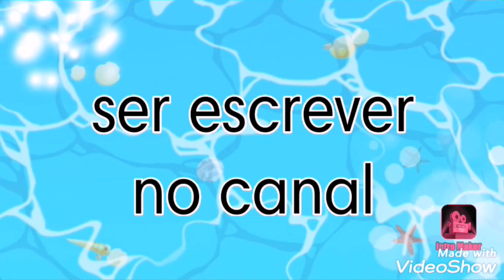dieta do leite com jejum. (8)dias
2 copos de leite +1fruta +1bife +queijo avontande